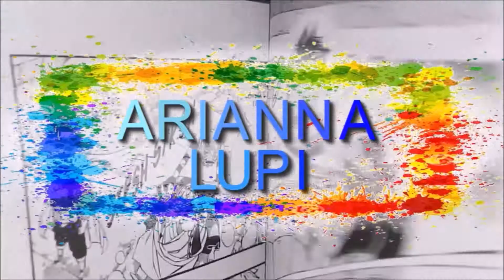Boku no hero academia (My hero academia) speed drawing: Deku, Bakugou, Todoroki and Uraraka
DESCRIPTION:
Italian/English

Boku no hero academia-Midoriya Izuku, Uraraka Ochako, Bakugou Katsuki,Todoroki Shouto
Ciao ragazzi🤗, oggi vi porto un nuovo video dopo una lunga settimana, sono felice di aver disegnato di nuovo "boku no hero academia", sono tanto appassionata delle avventure di deku e dei suoi compagni, voi cosa ne pensate? Spero che vi piaccia questo video, se vuoi consigliarmi o chiedere un disegno diverso, scrivilo nei commenti e sarò felice di farti felice XD, lasciami sapere cosa ne pensi di questo disegno, metti un like👍, condividilo con i tuoi amici e se non sei ancora iscritto, ISCRIVITI!💖
Boku no hero academia-Midoriya Izuku, Bakugou Katsuki, Todoroki  Shouto, Uraraka Ochako
Hi guys🤗, today I bring you a new video after a long week, I'm happy to have drawing again boku no hero academia, I am so fond of the adventures of deku and this companions, what do you think? I hope you like this video, if you want to advise me or ask for different drawing, write it in the comments and I will be happy to make you happy XD, let me know what you think about this drawing, put a like👍, share it with your friends and if you aren't subscribe yet, SUBSCRIBE!💖

Materials/Materiali:
black drawing pen snowman 0.4
Roller ball Faber-Castell 0.7
Copic ciao Marker
Natural Giotto color
Giotto poster paint
ProMarker winsor & newton
White uni-ball signo angelic
pencil 0.5mm
rabber Steatler

I used these colors/Ho usato questi colori:
for Midoriya Izuku:
Copic: -BG49 -E04 -B29 -B39 -BV31 -R46 -E00 -E11 -E33
ProMarker: Cool Grey 5
for Bakugou Katsuki:
Copic: -E00 -E31 -R20 -E04 -B29 -B39 -E000
ProMarker: Cool Grey 2
for Uraraka Ochako:
Copic: -E000 -E02 -E04 -B29 -B39 -R20 -E57 -E29
PrpMarker: Cool Grey 4, Cool Grey 5
for Todoroki Shouto:
Copic: -E04 -B29 -B39 -R20 -YR04 -YR23 -BG15 -YR07 -Y15 -B32
Giotto Color: Sky Blue, Lemon Yellow, Ultramarine Blue

Musiche/Music:
Boku no Hero Academia Season 2 Opening 2 - Sora ni Utaeba by Amazarashi - Fingerstyle Guitar by Eddie van der Meer, Link:
You Can Become A Hero! - Boku no Hero Academia OST - Fingerstyle Guitar Cover by Eddie van der Meer, Link:
Boku no Hero Academia 2nd Season Ending 2 - Datte Atashi no Hero. (Synthesia) By RekiFr, Link: